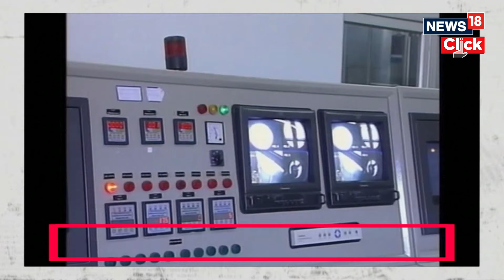Israel Vs Iran War: Saudi Arabia Acknowledges Helping Israel | Iran Israel Conflict | N18V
Saudi Arabia is putting U.S.-backed plans to normalize ties with Israel on ice, two sources familiar with Riyadh's thinking said, signaling a rapid rethinking of its foreign policy priorities as war escalates between Israel and Palestinian group Hamas.
The conflict has also pushed the kingdom to engage with Iran. Saudi Crown Prince Mohammed bin Salman took his first phone call from Iranian President Ebrahim Raisi as Riyadh tries to prevent a broader surge in violence across the region.